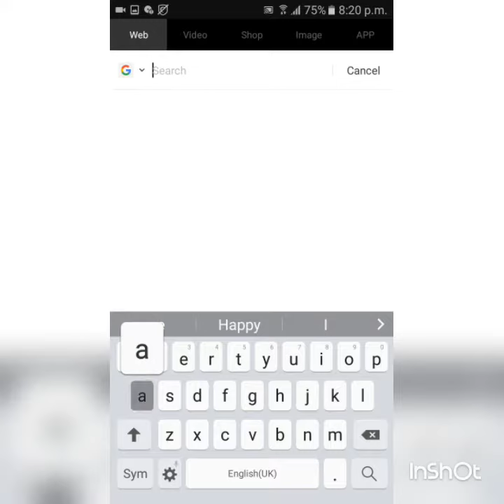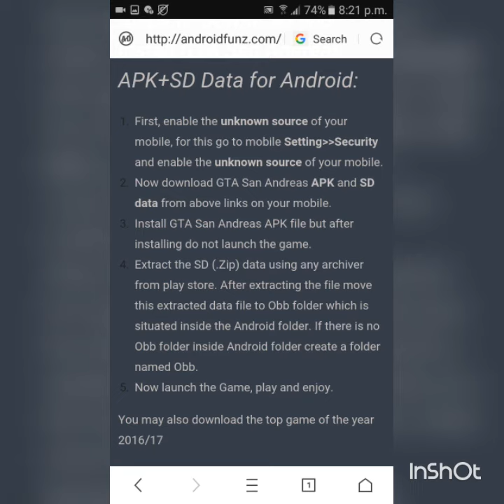How to download gta san andreas for android free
How to download  gta san andreas for android free on all android devices which have more than 2gb ram